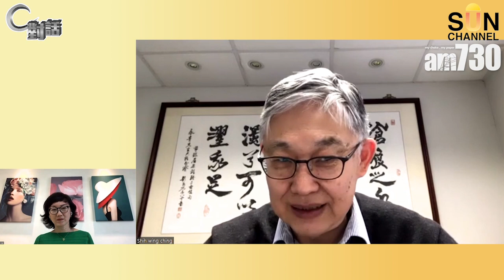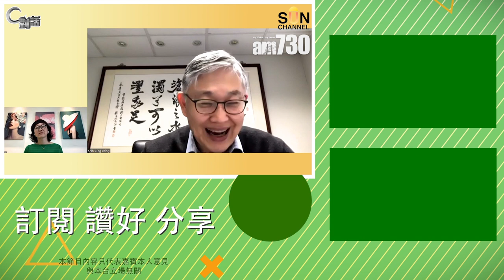【C對話】繼管制香港電台後，商業電台可能不被續牌？part 2 (繁簡字幕)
【C對話】中央早應管控香港傳媒？ part 1(繁簡字幕)